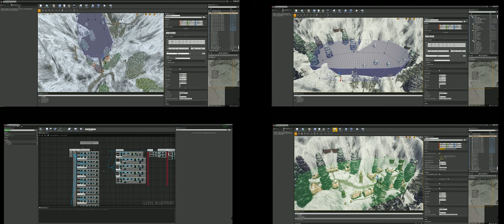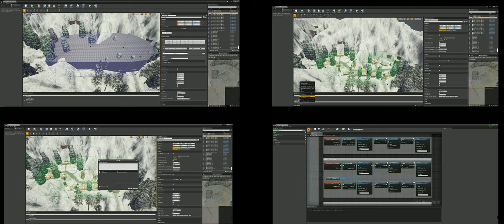LU4 Shorts 1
***DESCRIPRION AT THE BOTTOM***

Новый тип видео в котором описываются различные моменты разработки Lu4.

In need of:
Supporting server hardware:
- Support of server type machines.
- HDDs\CPUs\RAM or even a whole server machines.
Working stuff:
- Support of ppl who work with Lu4.
- Supply of our needs.

Game: Lineage 2 - NCSoft and it's awesome crew.